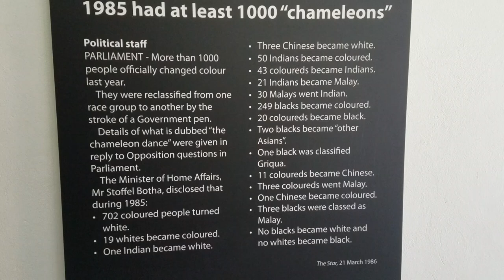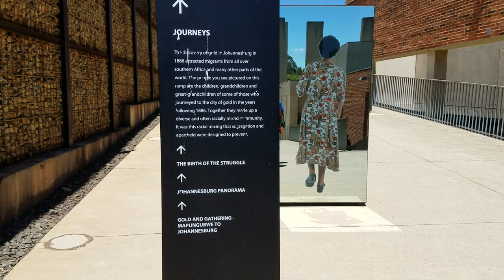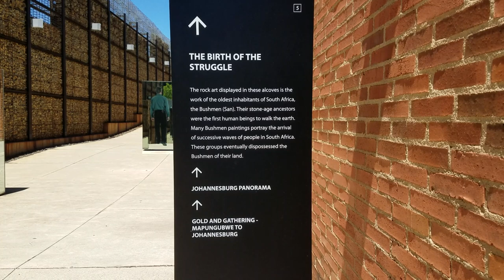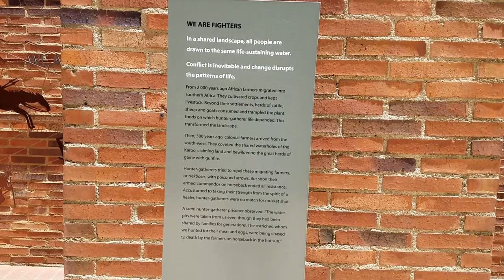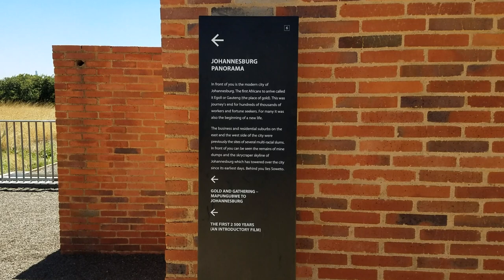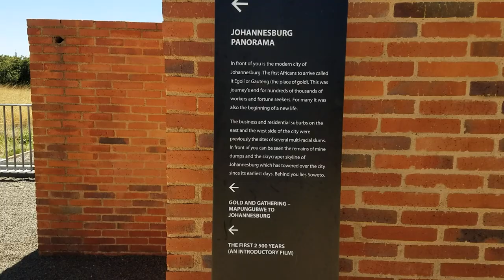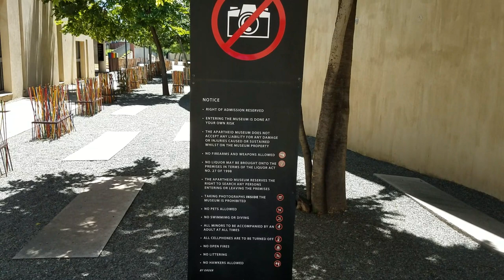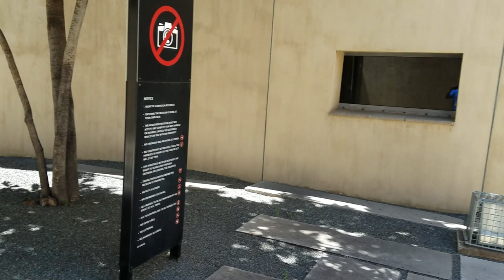Outside Presentation at the Apartheid Museum - South Africa Nov 2019 Tour